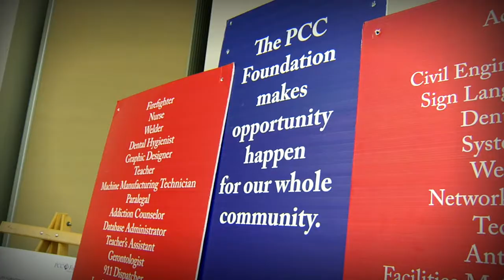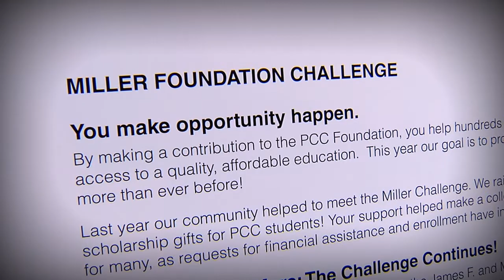PCC Foundation Scholarships: We're Making Opportunity Happen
During the month of October, PCC celebrated our scholarship recipients and their donors.  Students had the chance to meet with the hardworking faculty and staff who invested in their education during the Faculty, Staff & Retiree Campaign.  Because of their belief in our mission and in our students, we achieved last year's Miller Foundation Challenge and secured another chance at it again, this year.  Here are some of the ways we're helping students experience OPPORTUNITY.

Please learn more about the PCC Foundation, our scholarship recipients, and the Miller Foundation by visiting the following sites: